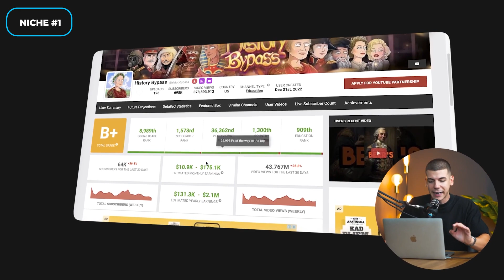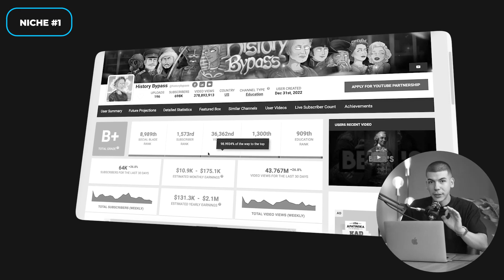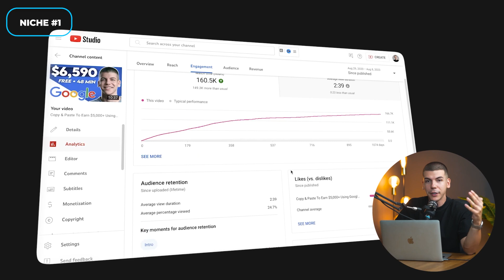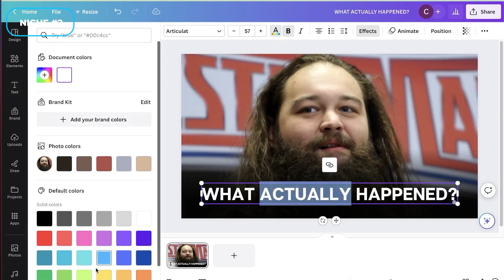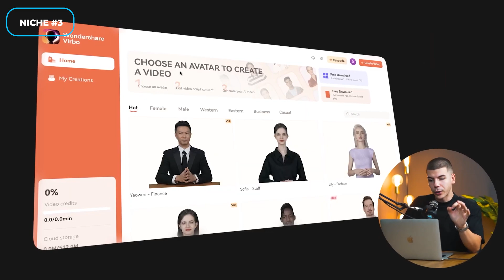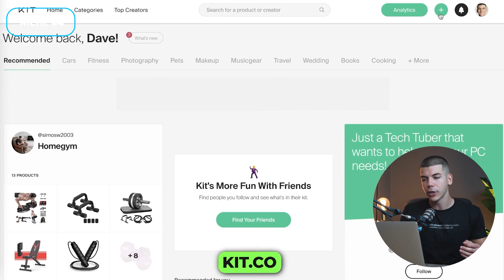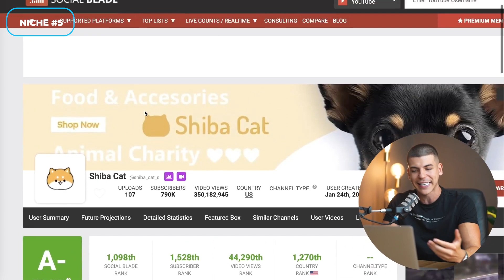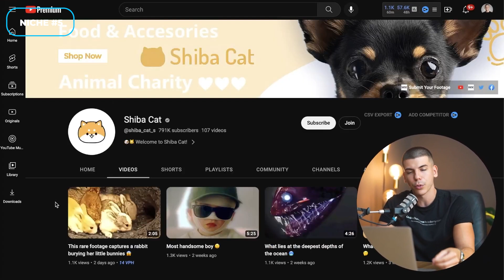Top 5 YouTube Automation Niches for Beginners (2024)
Online Business Club is a place where you can:

⭐️Get Exclusive Money-Making Tutorials
⭐️Learn How to Make $1000/Month Without Showing Face
⭐️Win up to $20,000 per Month in Prizes
⭐️Talk Directly to Dave Nick and other Experts
⭐️Apply for Exclusive WFH Jobs (Up to $10,000/Month)
⭐️Get Monetized on YouTube
⭐️Get Free Courses, Coaching, and Feedback
⭐️Network with Entrepreneurs from Around the World
⭐️Grow Your Social Media with ‘Business Boost’ Feature
⭐️Boost Any Online Business with ‘Business Boost’ Feature